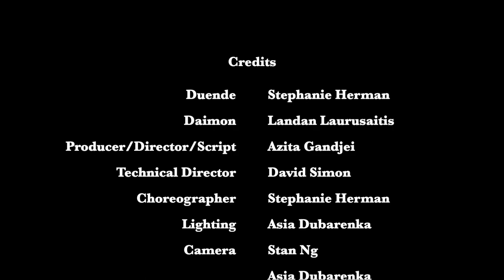Daimon & Duende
Individuation is the process of discovering and embracing one's authentic self, which is referred to as the "Daimon." This inner voice is thought to hold the key to an individual's purpose, passions, and unique gifts. Recognizing and listening to the Daimon allows for the manifestation of the "Duende," a force that embodies and integrates all aspects of the self, including individual, familial, ancestral, cultural, and human elements. The Duende is the manifestation of an individual's passions and drives their sense of purpose. The recognition of the Daimon is crucial for the flow of the Duende, and the integration of the self.